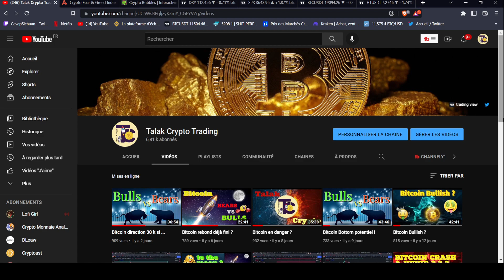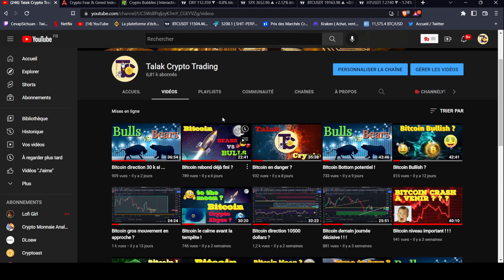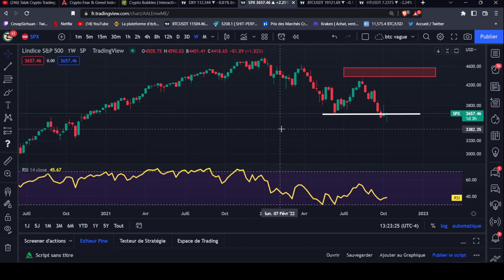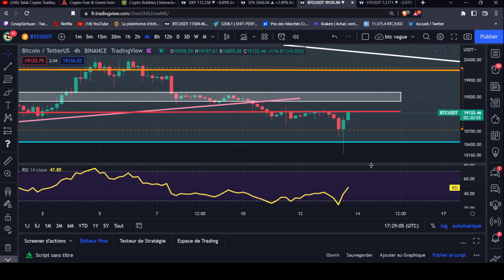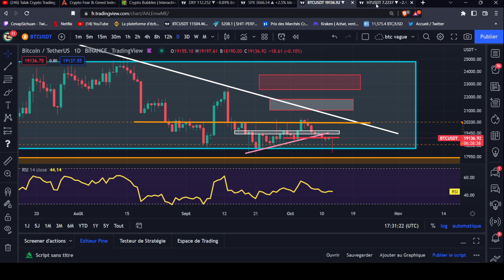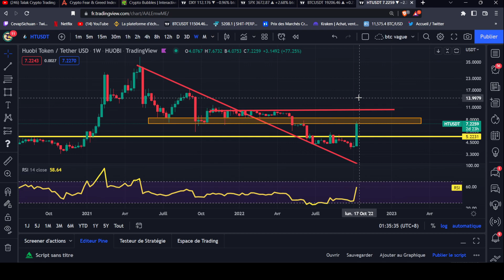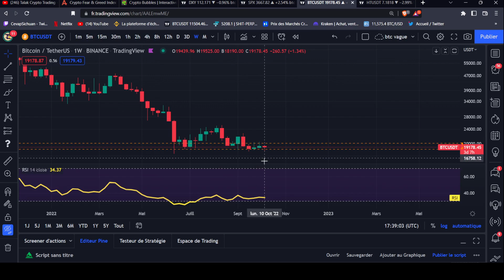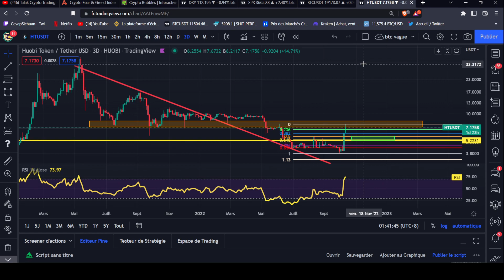Bitcoin retour a la case départ !